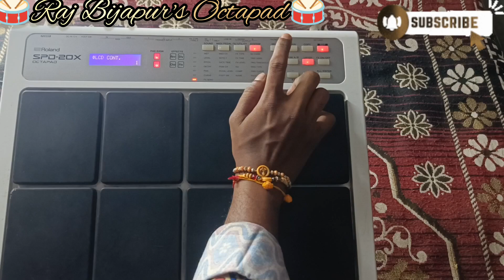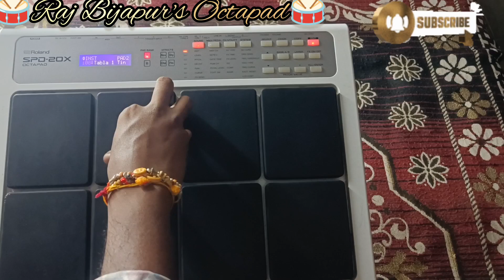Octapad 20X mai Patch(TONES)kaise banaye! A to Z Besic information! How to make NEW Patch in 20X Pad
Title 👉 Octapad 20X mai Patch(TONES)kaise banaye! A to Z Besic information! How to make NEW Patch in 20X Pad

Namashkar 🙏
👉 is video mai aapko Roland octapad SPD 20X pad mai new patch banane ke bare mai share Kiya Gaya hai , or uske sath octapad ke front side pr jo totally (16) switch hote hai uske bare mai details mai smjhane ki kosish ki hai ki konsa switch kis kaam mai aata hai yaa konse switch se hum kya setings kar sakte hai.👍

agr aap beginners hai or aapko patch banana nhi aata hai to aap is video ko End Tak jarur dekhiye , aap iski help se Octapad 20X ki all setings acche se smjh sakte hai 🙏

*NOTE* ;  Agr aapka 20X octapad ki operating ko leke koi issue reh jaaye to aap hume comments karke bataiye hum uspe accha saa video bana kar le aayenge , yaa phir aap hume WhatsApp or Telegram par msg kare 👍

*yours queries*
octapad 20X mai patch ( tone ) kaise banaye.
octapad mai new patch kaise banaye.
octapad 20X Patch editing.
octapad all features.
octapad all Buttons information.
octapad all functions information.
octapad patch copy kaise kare.
octapad patch chain kaise banaye.
octapad Layer Bank kaise set kare.
octapad FX on off setings.
octapad all knowledge for beginners.
octapad ke sabhi Buttons USE kaise kare.
octapad all besic knowledge.
octapad besic operating.
octapad patch banane kaa besic tarika.
octapad all setings.
octapad delay kaise lagaye.
octapad Reverb setting.
octapad mai effects kaise lagaye.
octapad mai instrument kaise set kare.
octapad 20X mai loop instrument kaise set kare.
octapad 20X mai patch banane kaa aasan or sahi tarika.
octapad SPD 20X tone backup.
octapad 20X Indian tones back-up.